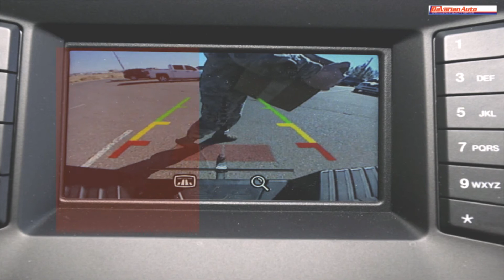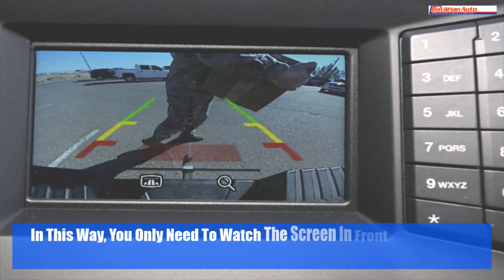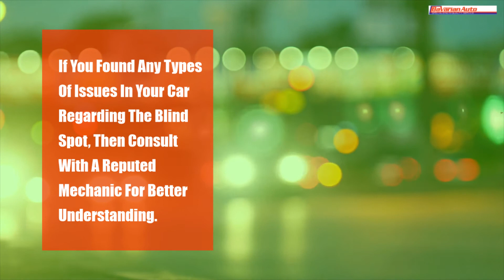What are the Working Principles of Blind Spot Detection Technology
Car owners face immense problems while driving in some stretch of roads that have blind turning. These are the turnings in the road where vehicles coming from the opposite side near the turning are not visible to each other. The side mirrors and the rear view mirrors are of not much use in those blind spots. However, blind spot detection technology is being provided in cars for dealing with these conditions. Go through the video to know the working principles of blind spot detection technology.